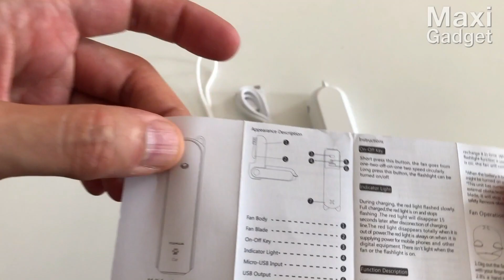TEST Ventilateur USB Portable 3 en 1 Lampe + Batterie de Secours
Découvrez notre test en français avec déballage du mini ventilateur USB pliable portable multifonctions qui fait lampe torche LED et batterie de secours 2200mAh pour moins de 15€.

Retrouvez d'autres tests sur MaxiGadget.com
Merci de Liker la vidéo pour nous soutenir